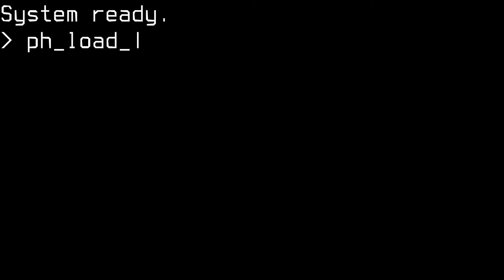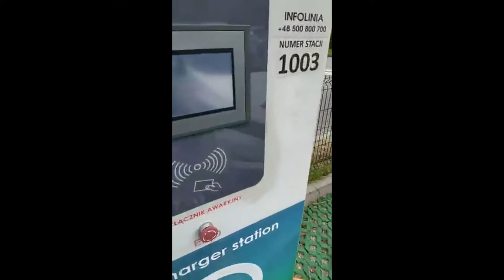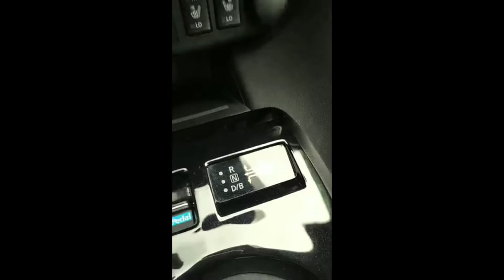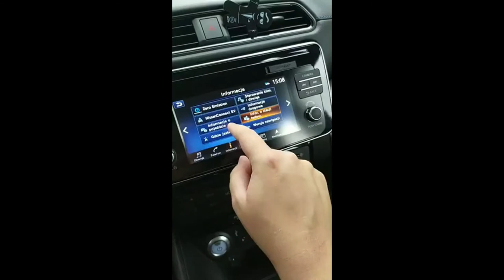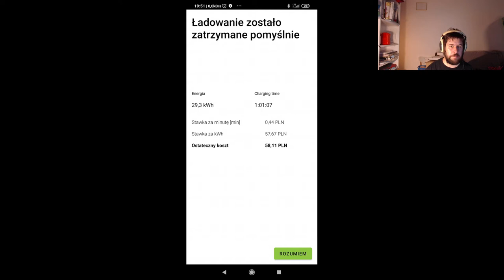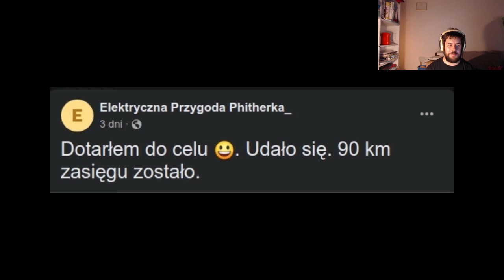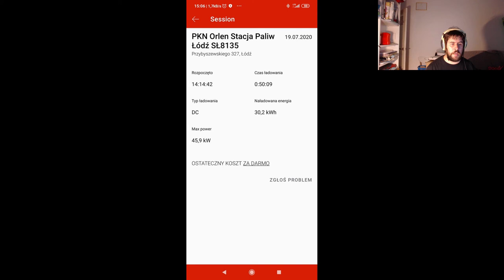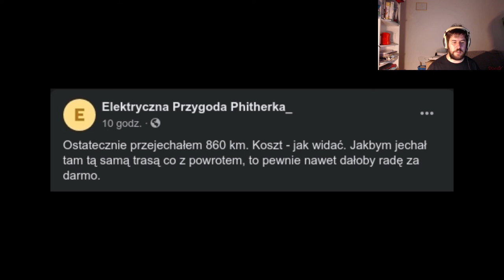Elektryczna Przygoda Phitherka_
Ten film jest kompilacją materiałów z mojej strony na Facebooku która była poświęcona mojemu przejazdowi samochodem elektrycznym Nissan Leaf 2 na trasie Kraków - Łowicz - Kraków w ramach testu, czy taki samochód nadaje się zarówno na miasto jak i na trasę.